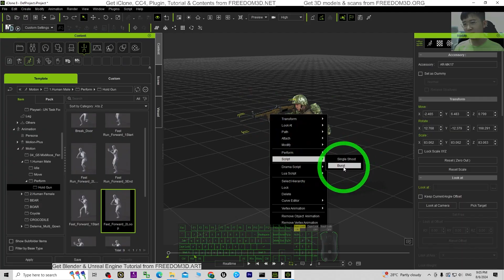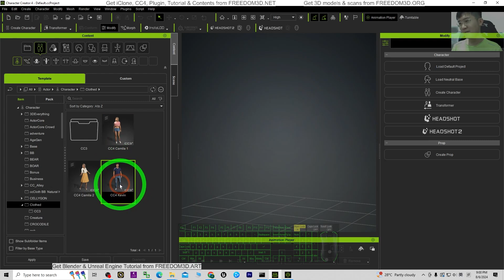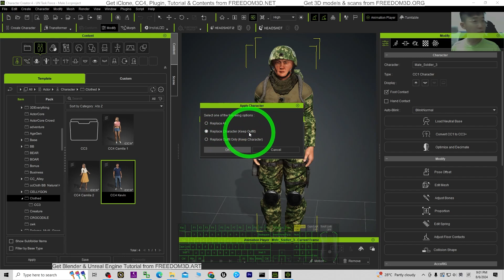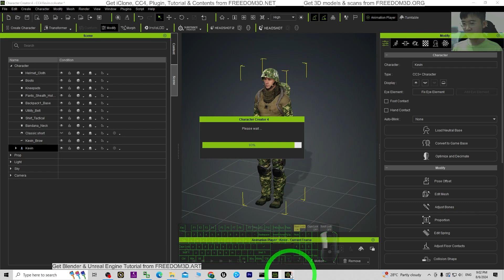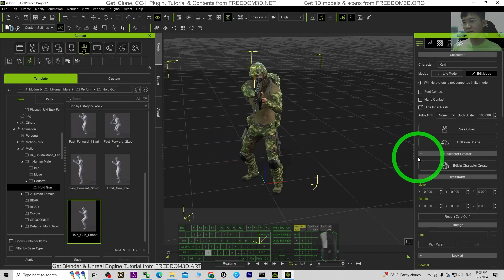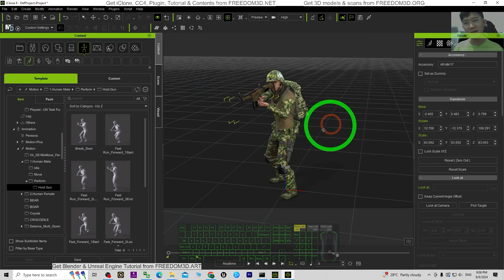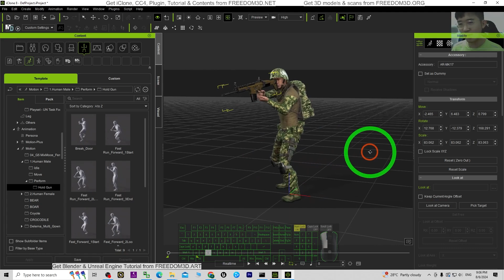Tutorial | 3D Modeling & Animation | Soldier with gun fight | iClone + Character Creator 4 CC4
Description:
How to make a soldier 3D model, and make gun fire shooting animation?
This is my step-by-step tutorials on how to do this! ENJOY! and have fun! Happy 3D Modeling, 3D Animation + 3D Game Dev! ENJOY!

iclone,
Character Creator,
Soldier,
Gun Fight,
Gun Fire,
Tutorial,
CGI,
3D Modeling,
3D Animation,
Game Development,
Game Dev,
Freedom Arts,